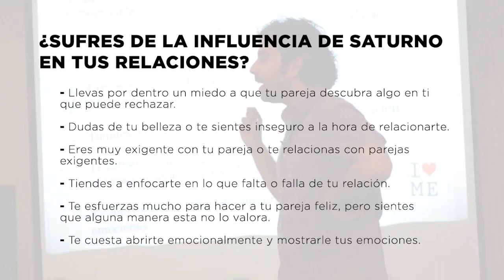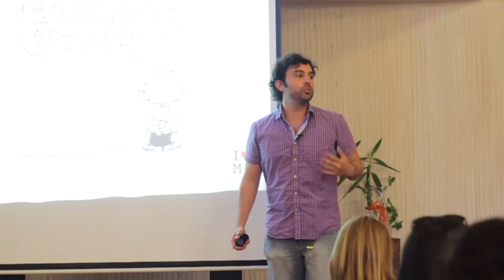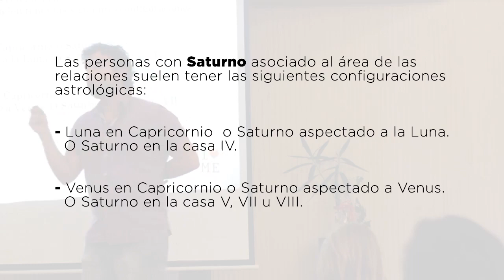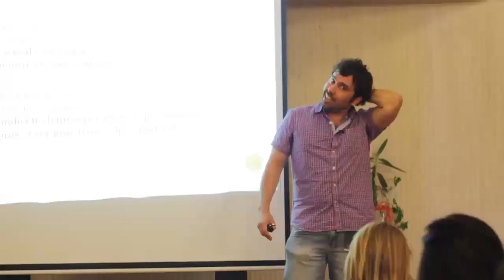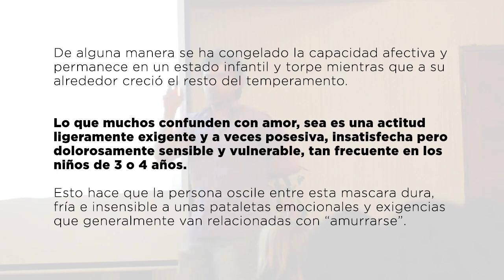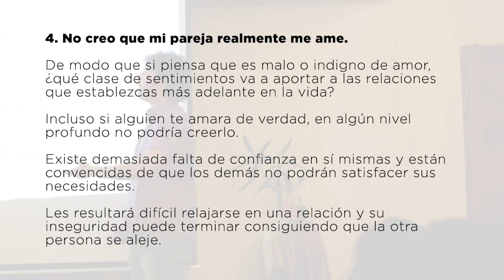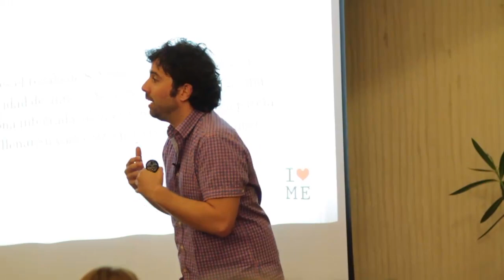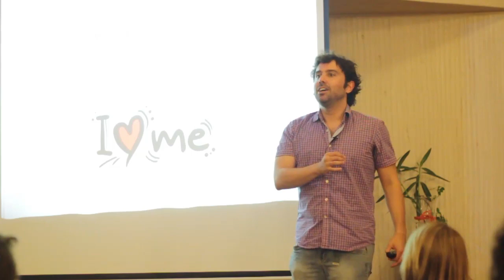Saturno: Amarme a mi mismo para poder Amar a Otro - Astrología de Parejas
Para todo Publico, con o sin conocimientos de Astrología
Ponencia de Saturno en las Relaciones de Pareja